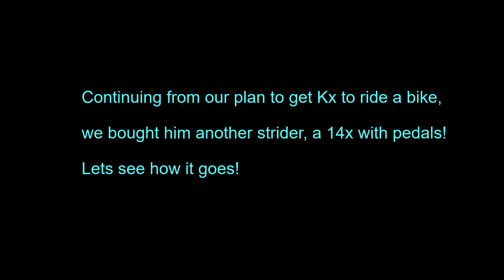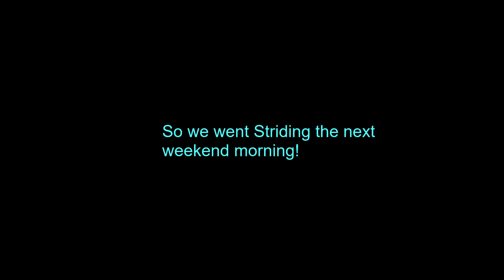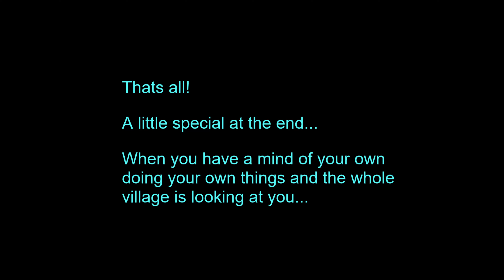Cycling at the rooftop part 2!